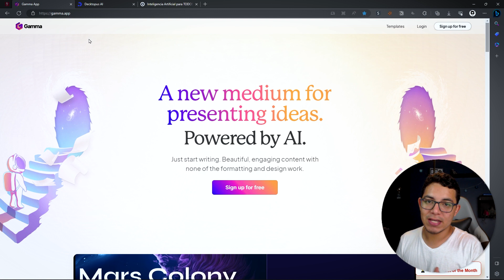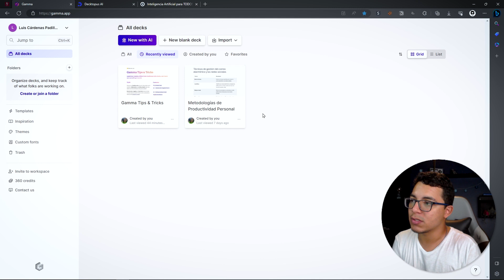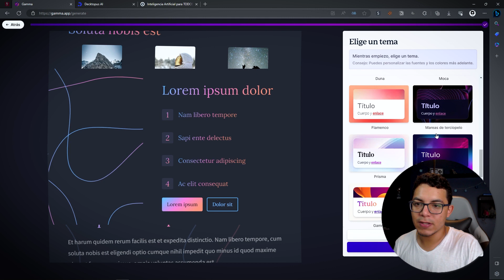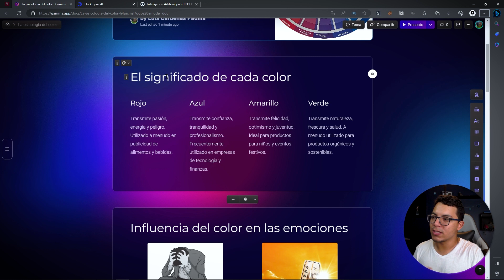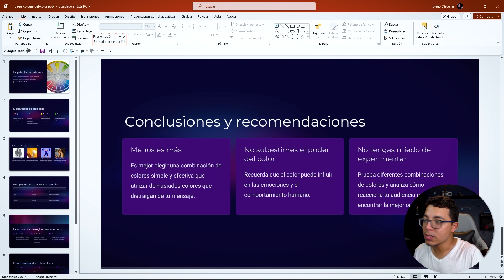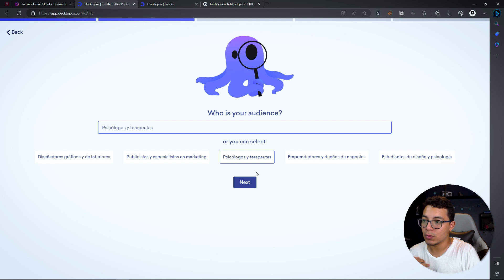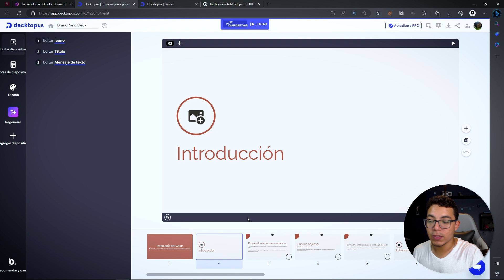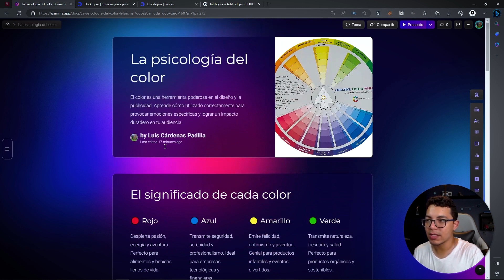🧠 Crea tus PPTs en 1 MINUTO con IA | Gamma & Decktopus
✅ Aprende a generar diapositivas llamativas, con contenido bien redactado e información 90% verídica con estas herramientas: Gamma.app y Decktopus.

¡Al final me dices cuál te convence más!

TikTok (Próximamente)